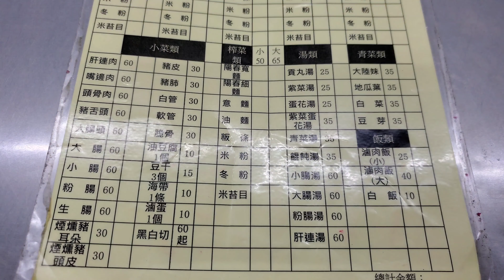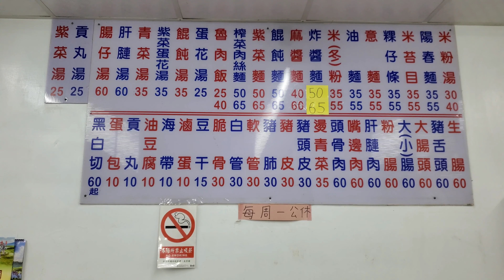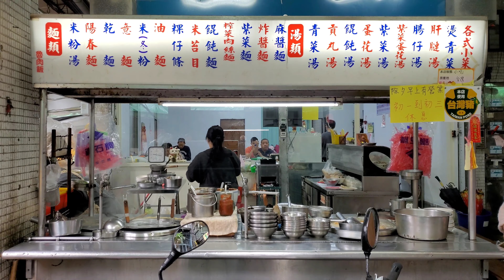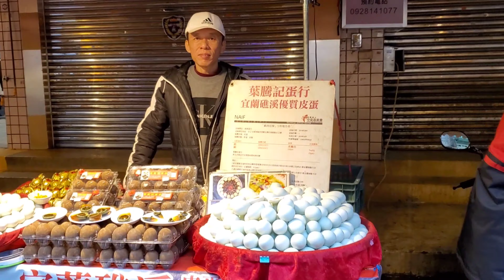*2021/02/11/永和區 永福橋頭米粉湯+吳興商圈【Meck大叔】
店名：永福橋頭米粉湯
地址：新北市永和區福和路76巷4號
關於：
30年老店 古早味 歡迎來座座～